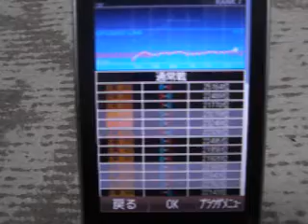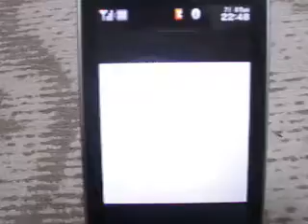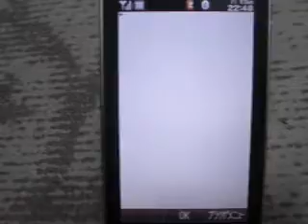GREEｶﾞﾝﾀﾞﾑﾏｽﾀｰｽﾞ ﾗﾝｸ7残留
3作目です(~o~)
相変わらず無課金でプレイ(^_-)
ランク７に昇格し、初の週（7/2～7/7）でしたが、ラストでなんとか
ランクバトルせずに残留決定(^_^.)
土壇場土曜日の２戦目は、シャアズゴックの通常の３倍（攻撃力２００％アップ）が
発動し、ラスト３戦目は、今度はシャアザクⅡの３倍が発動！！！!(^^)!

ちなみに、シャアザクは、レベル３２でスキルレベルは当然１、
シャアザクは、以前と変わらずのレベルMAX６０で、スキルレベル１です(・.・;)

大失敗は、地上専用が２機入っていた事です。。。
来週の宇宙戦は、ヤバイ。。。。。。。(T_T)